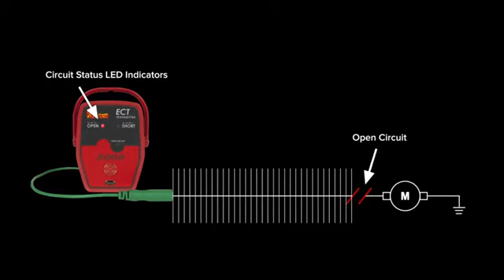Klein Tools RT310 Receptacle Tester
Product Review
Product Detail

RT310 is an electrical tester that tests the wiring condition at an electrical outlet, and inspects and checks AFCI and GFCI devices. It is designed for use with North American 120V electrical outlets. It can detect and identify common wiring faults. Includes 3 x 1.5V AAA alkaline batteries. Detect common faults in electrical outlets. Tester delivers visual indications of wiring conditions. Includes 10-Inch (254 mm) flexible electrical cord for easy access. Designed to test North American-style grounded electrical outlets in 120V AC circuits (incorporates a three-pin plug). Electrical plug is on a 10-Inch (254 mm) flexible electrical cord to access electrical outlets in difficult to reach locations. Low battery indicator and easily accessible battery compartment; Uses 3 x 1.5V AAA alkaline batteries (included). Powers off automatically after approximately 2 minutes of non-use to conserve battery life. Built to withstand a 6.6-Foot (2 m) drop. For more than 160 years, Klein Tools has manufactured premium-quality, professional-grade hand tools that deliver the performance, durability and precision needed to get the job done right. Our family of engineers, workers and craftsman continue to put six generations of expertise into every tool we create by using only the highest quality materials, superior workmanship, and keeping manufacturing as close to home as we can. Klein isn't just the name of our company, it's also our family name. And since we're an American company that's family-owned and family-run, you know you can count on us to be here tomorrow. Klein Tools doesn't just make great products, we make great products that stand up to the demands of the professionals who use them every day ... Since 1857.

Product Review
Product Detail